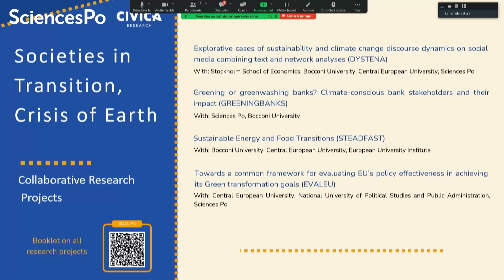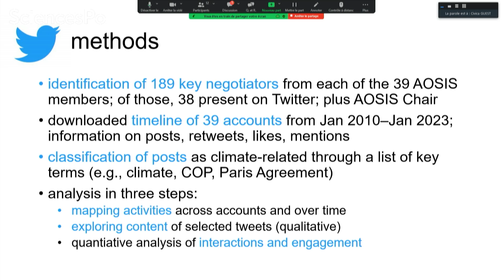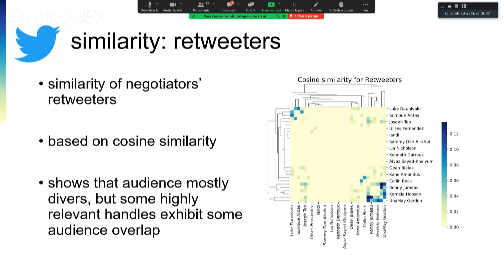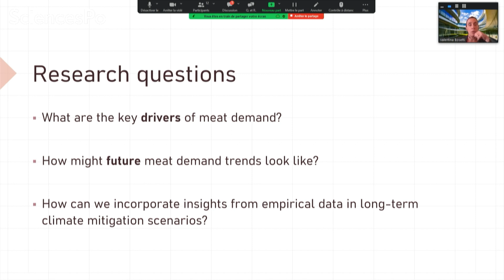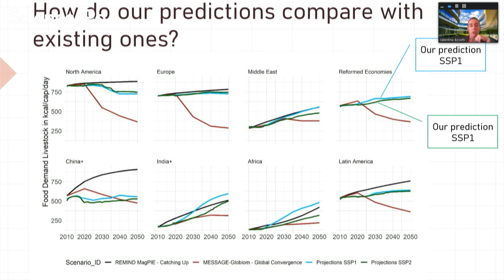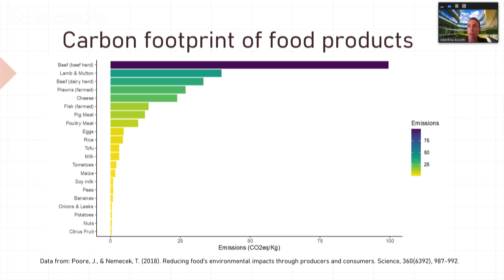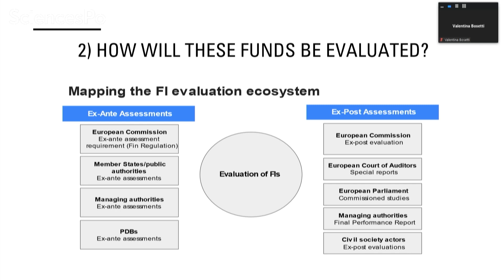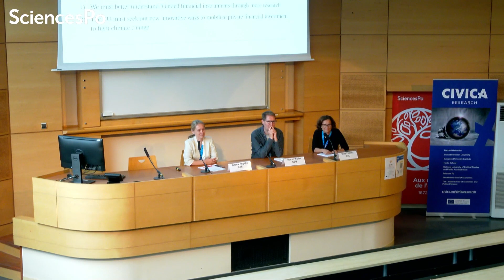Climate change and the green economy | CIVICA Research Conference - 12 October 2023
♻️ Panel 1️⃣ delves into the forefront of ClimateChange and GreenEconomy research, unraveling key insights

🔬 Valentina Bosetti (Università Bocconi) unveils findings from STEADFAST, exploring sustainable energy and food transitions.

📊 Florian Weiler (Central European University) presents on DYSTENA, examining sustainability discourse dynamics on social media.

📈 Dóra Piroska (Central European University) shares insights from EVALEU, crafting a common framework for EU's green transformation goals.

Join these thought leaders in an enlightening discussion, skillfully moderated by Jelena Angelis, PhD (Stockholm School of Economics). 🌍💡